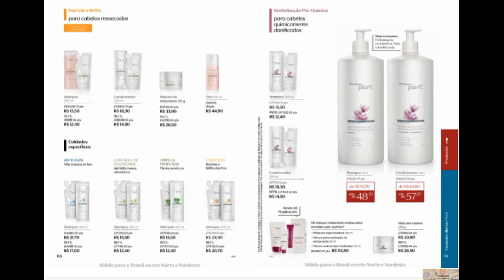REVISTA NATURA CICLO 09 2019 BY JPL BRASIL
Olá, gente linda do meu Brasil.

Veja a revista Natura 09/2019
 Pagamento em dinheiro na nossa loja, você tem um desconto especial de 20%.

Acesse o nosso blog, e veja a revista que está em vigor, outras revistas e promoções: